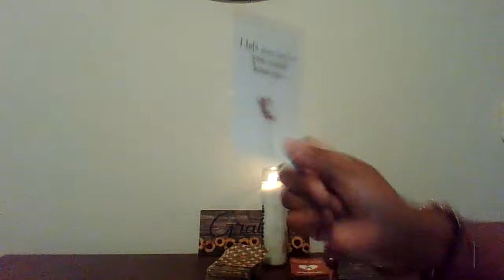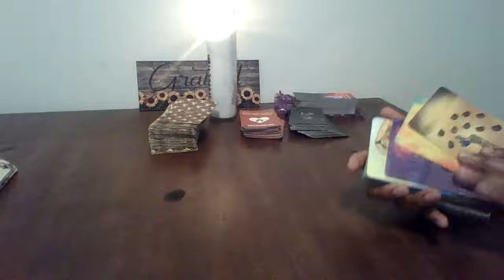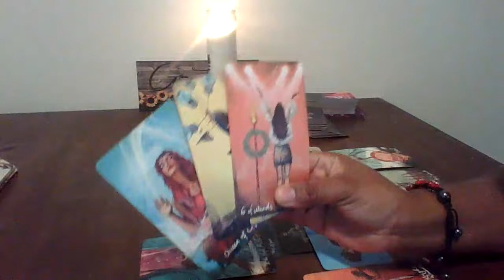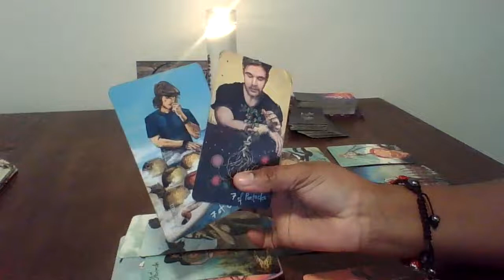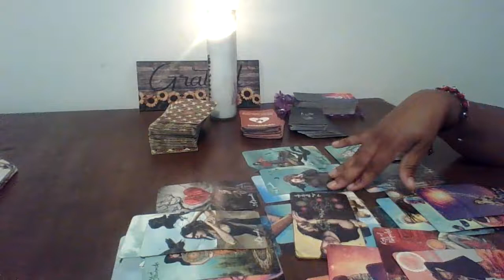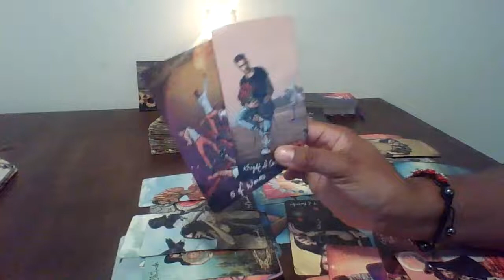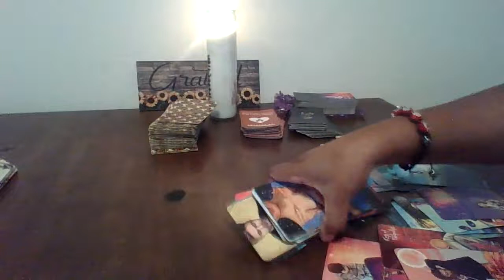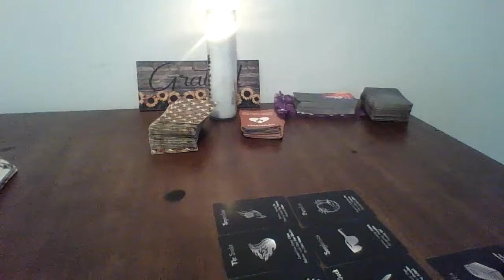Pisces , Afraid To Say Anything Bc They Know They Crossed The Line With You